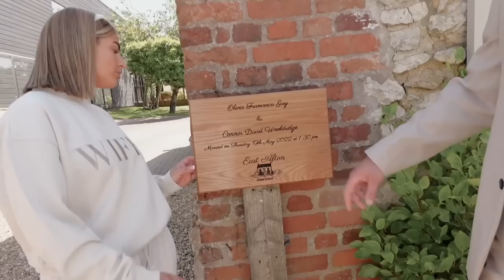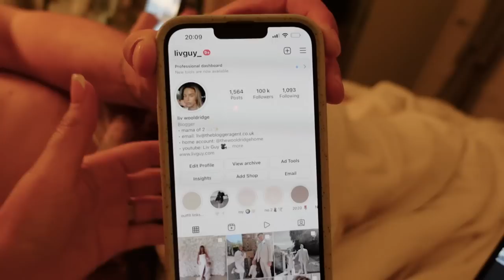WE'RE MARRIED!!!! Our Wedding 🤍✨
Eeeek wedding video no. 1! So excited to finally share this with you guys, I hope you enjoy 🤍 WE’RE MARRIED!!!

photobooth & casino hire- @wightentertainment1121